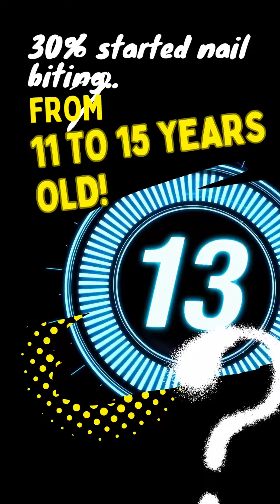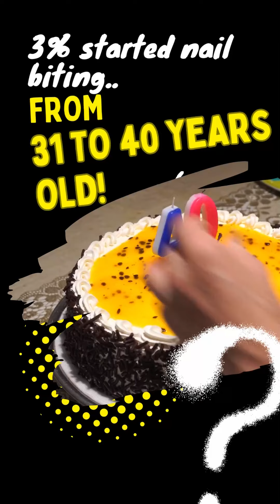When did 30% People of the WORLD start Biting Their Nails ?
Stop it already.. really, there is a way to stop Today.